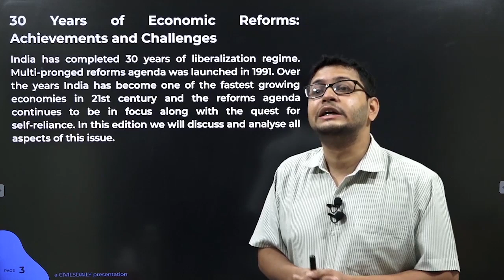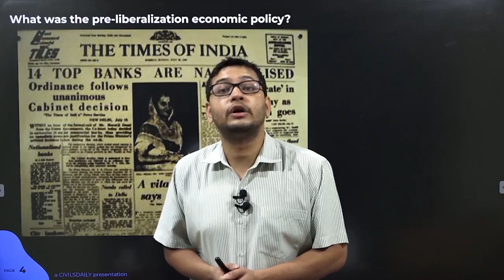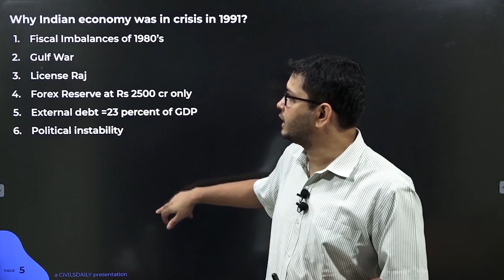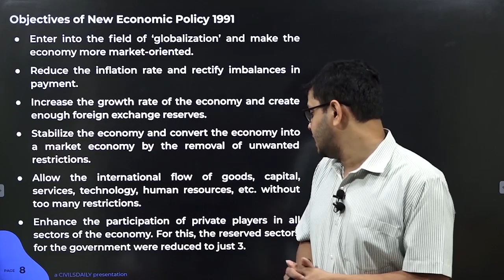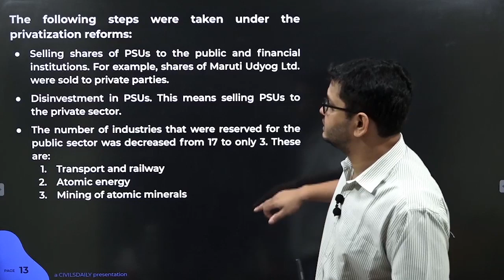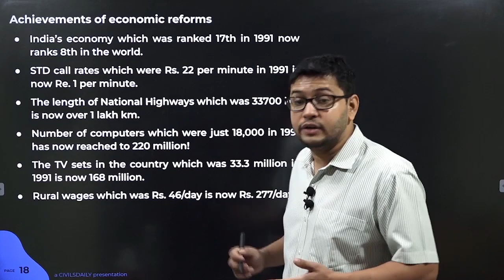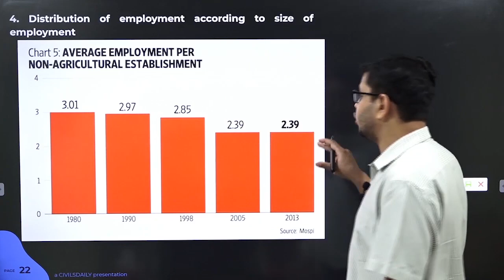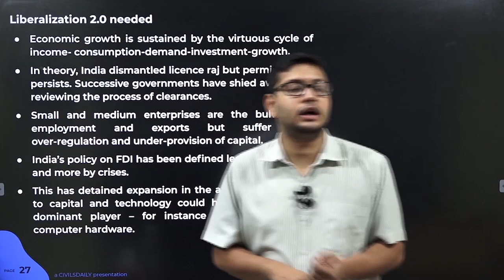30 Years of Economic Reforms Achievements and Challenges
This is the Short summary of the Week 6 (28th June - 4th July) lecture. The full lecture runs for more than 4 hours and we have covered 38 issues in week 6 of Samachar Manthan 2022.

to talk with our Mentors.

00:00:00 Intro
00:00:06 30 Years of Economic Reforms: Achievements and Challenges
00:00:43 What was the pre-liberalization economic policy?
00:06:01 Why Indian economy was in crisis in 1991?
00:10:01 Background
00:11:39 1991 Economic Reforms
00:13:36 Objectives of New Economic Policy 1991
00:14:59 Steps under economic reforms of 1991
00:16:05 Steps taken under Liberalization
00:18:32 Steps taken under Privatization
00:18:57 The following steps were taken under the privatization reforms:
00:19:52 Steps taken under Globalization
00:22:03 Achievements of economic reforms
00:25:09 Failures
00:31:29 Other Challenges
00:33:22 Challenges in 2021
00:33:48 Liberalization 2.0 needed